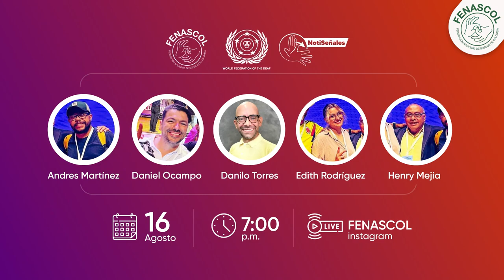Hablaremos con las personas sordas colombianas que participaron en el 19º Congreso de la FMS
Hablaremos con las personas sordas colombianas que participaron en el 19º Congreso de la Federación Mundial de Sordos FMS, sus experiencias en la Isla de Jeju (Corea del Sur)

Acá los datos para que te conectes:
🗓️ El miércoles 16 de agosto de 2023
⏰ Hora: 7:00 de la noche.

Espacio exclusivo en lengua de señas.
¡Los esperamos!